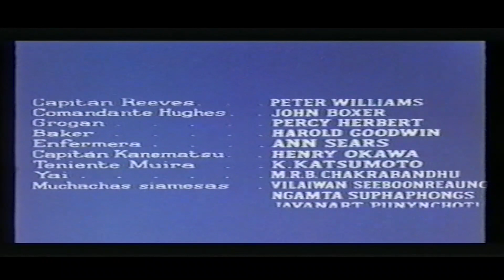El puente sobre el río Kwai (Créditos castellanos originales de 1959)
The Bridge on the River Kwai (David Lean, 1957)
Del VHS lanzado en 1984 por RCA Columbia